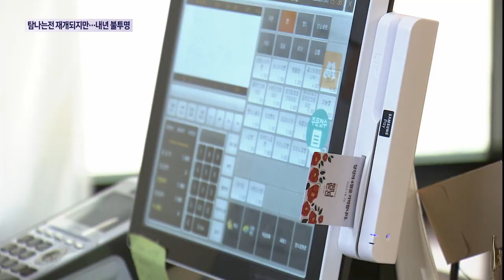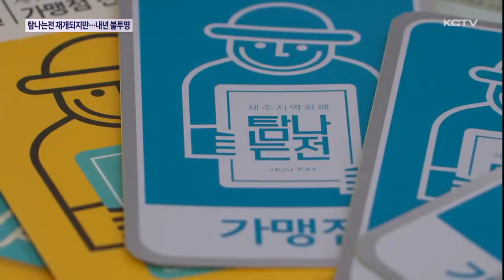"내년부터 국비 없다"…탐나는전 '빨간불'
예산 소진으로 지난 2주 동안 중단됐던 탐나는전 현장 할인 정책이 내일(8일)부터 재개됩니다.

하지만 이번에 확보된 추경도 올해 10월이면 바닥날 것으로 예상되는 가운데 내년에는 이 사업이 아예 중단될 가능성도 나오고 있습니다.

정부가 내년부터 지역 화폐 지원 예산을 단 한푼도 배정하지 않기로 방침을 정했기 때문입니다.